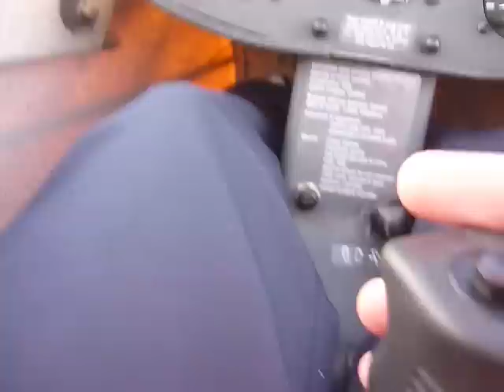Vol avant couché de soleil.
Vol en BravoNovembre